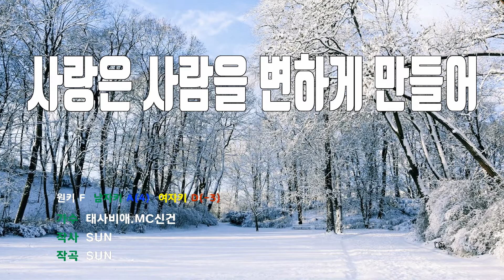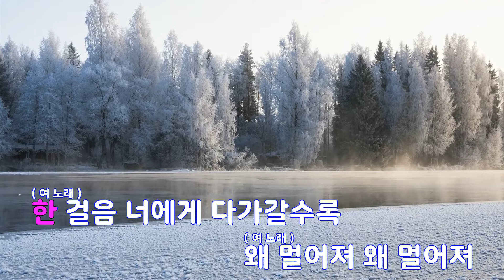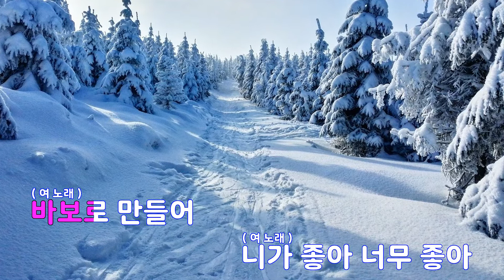[은성 반주기] 사랑은사람을변하게만들어 - 태사비애.MC신건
사랑은사람을변하게만들어 - 태사비애.MC신건
작사 ː SUN, 작곡 ː SUN